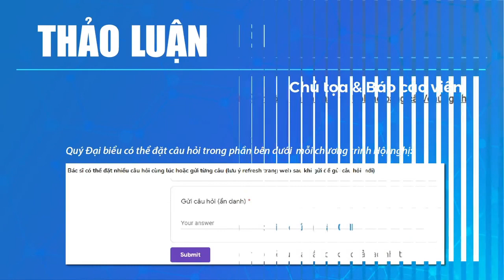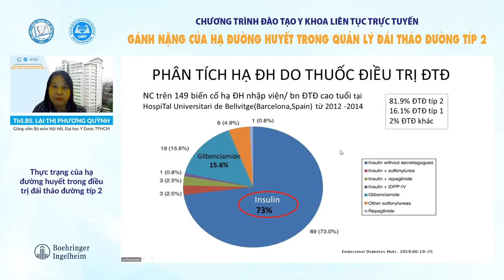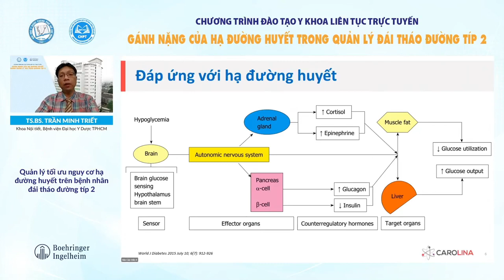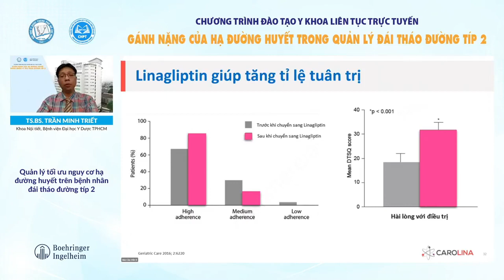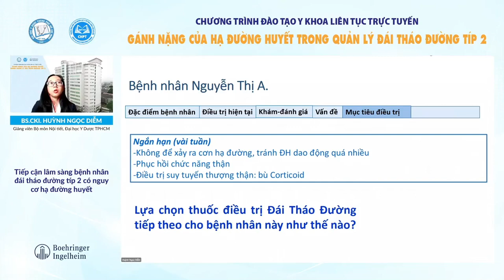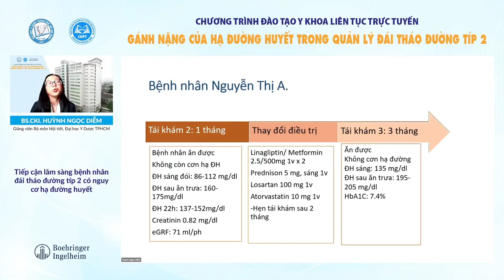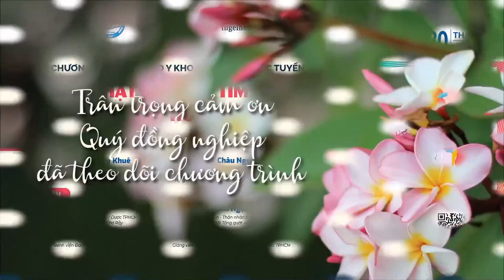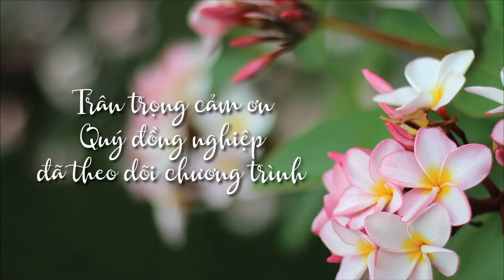Gánh nặng của hạ đường huyết trong quản lý đái tháo đường típ 2 - BV ĐH Y Dược TP.HCM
GÁNH NẶNG CỦA HẠ ĐƯỜNG HUYẾT TRONG QUẢN LÝ ĐÁI THÁO ĐƯỜNG TÍP 2

Video này đã được đồng ý cho phép đăng tải lên youtube Kênh y khoa bởi Bộ môn Lão khoa, Đại học Y Dược TP.HCM